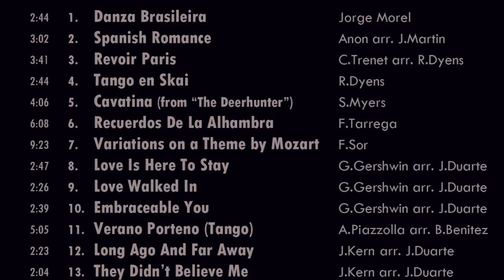"All The Things You Are" by J. Kern (arr. John W Duarte)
Jerome Kern's classic song beautifully arranged by John Duarte for the classical guitar. Recorded on Andrew Keeping's album "Classic Guitar".